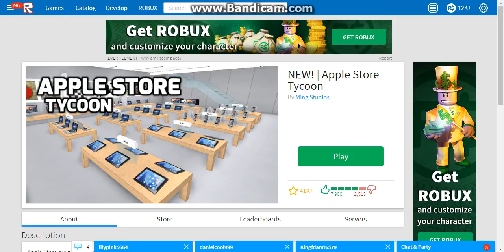Beaster play Roblox -Apple Iphone Tycoon!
About the video:
I am bored,friends not online...So.Let's play some tycoon!

Beaster